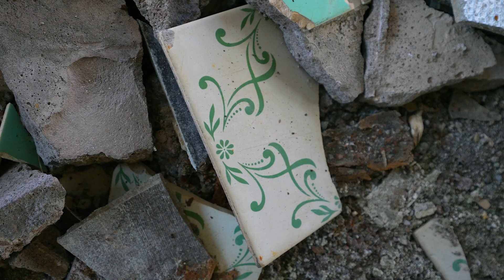Why This ABANDONED Soviet Town Failed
This is The Palace of Culture in Jermuk, Armenia, but it didn't always look like this.
This once-stunning building mirrors the broader challenges faced by many post-Soviet towns transitioning to independence.

So why did this Soviet town fail, or did it?
To dive into the history and see the Palace myself I took a 6-hour drive to Jermuk.